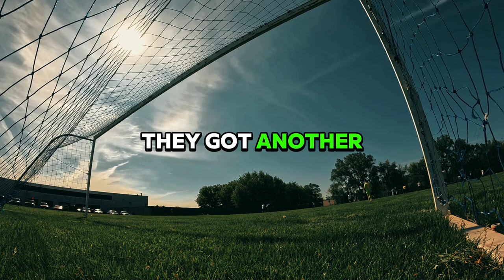FIRST OUTDOOR GAME OF THE SEASON WAS A TIGHT ONE! - GOALKEPPER POV - ROCKFORD, IL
ALL SOCIALS CAN BE FOUND HERE!